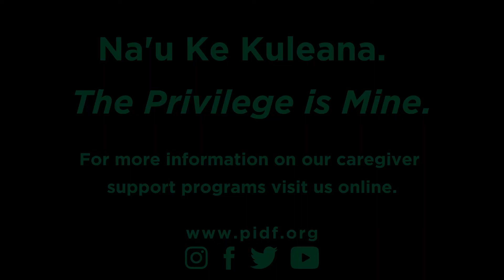Caregiver Tip: Loss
Today's Caregiver Tip is how to talk to keiki about losing someone you love. For those of you who have lost someone during the pandemic, we send our heartfelt aloha out to you.  Share with us something that has helped bring understanding and comfort to your keiki during this time.